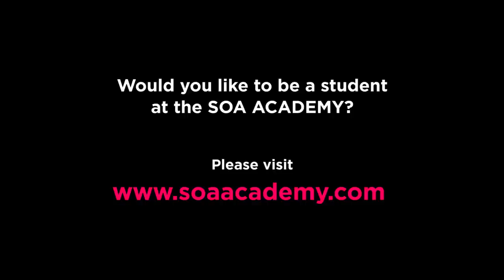SOA AcademyDay5: interview with Peter Guthrie.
A lot of interesting news from one of the most talented Arch-Viz Artist in the Industry.